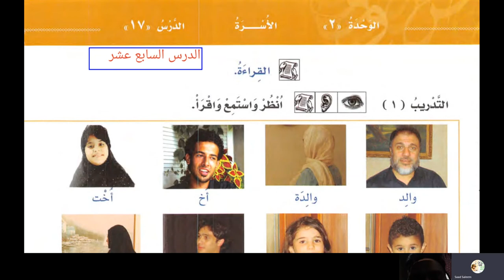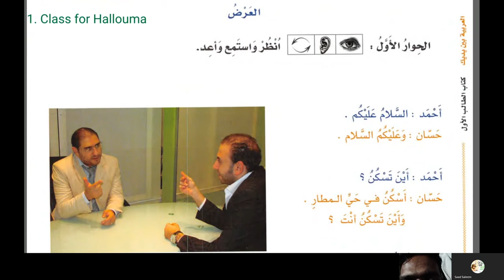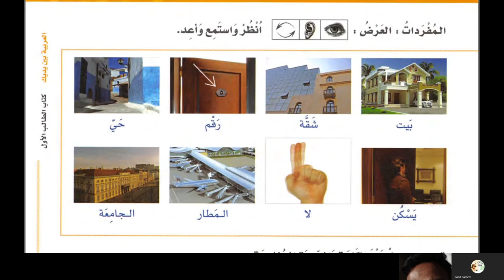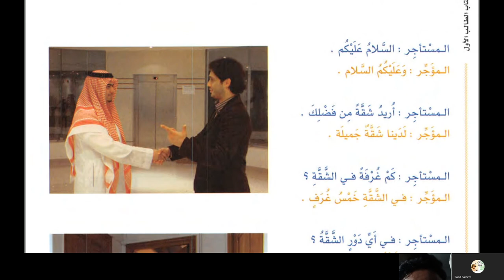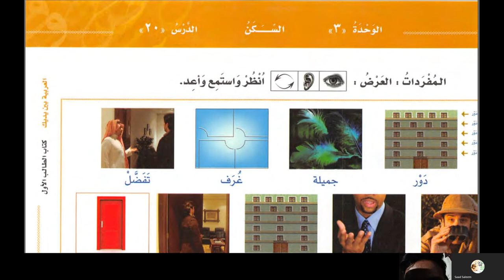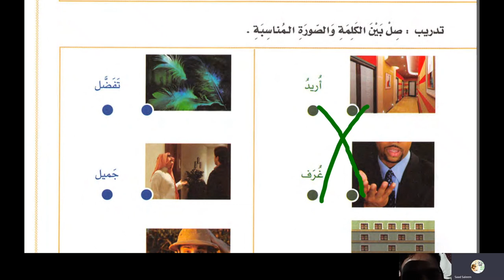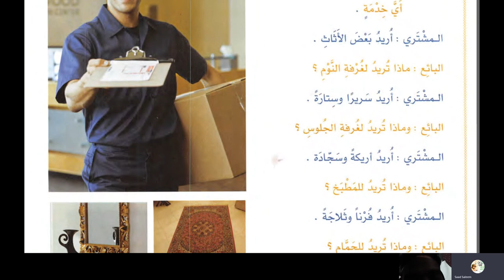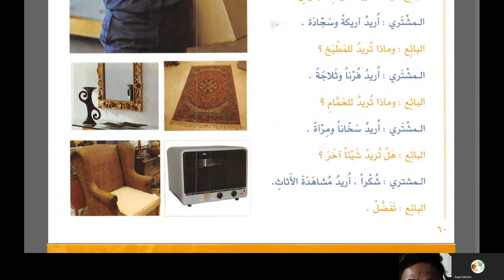Mazhar Arabic Class 5 | Lesson 17: Al Arabiyyah Bayna Yadayk Book 1 – Part A - Ustadh Saad Saleem